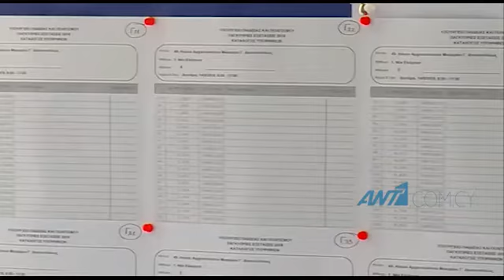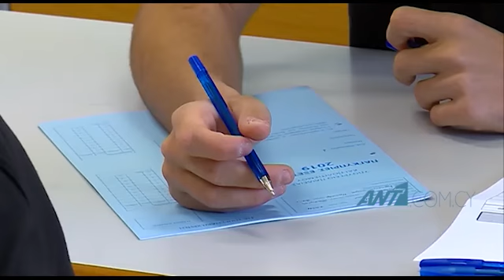Με safepass ρίχνονται από αύριο στη μάχη των Παγκύπριων Εξετάσεων πάνω από 7,000 μαθητές